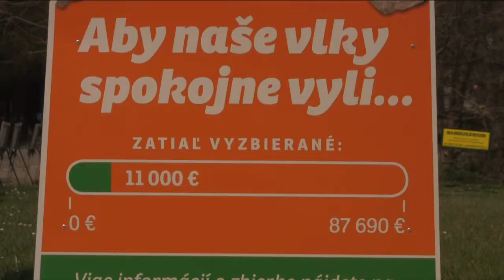A pozsonyi állatkertben jártunk - Körkép.sk